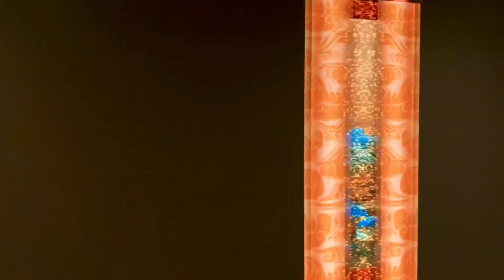“千里江山图” ~ This subway station in China is fantastic.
One of the most famous Chinese paintings “千里江山图”.